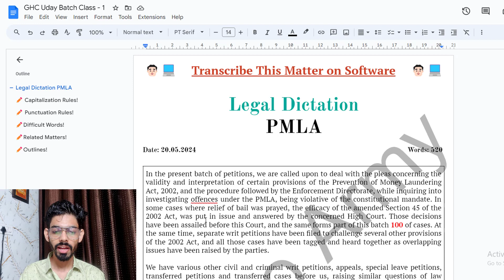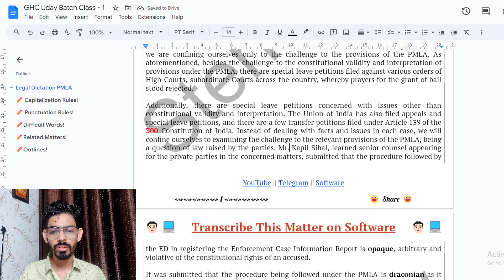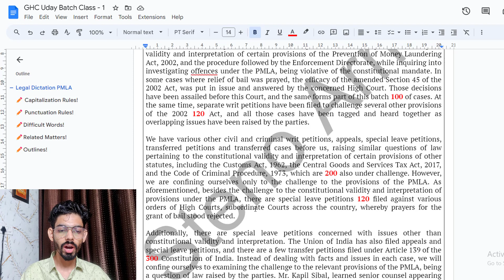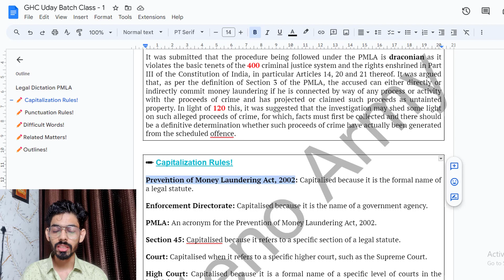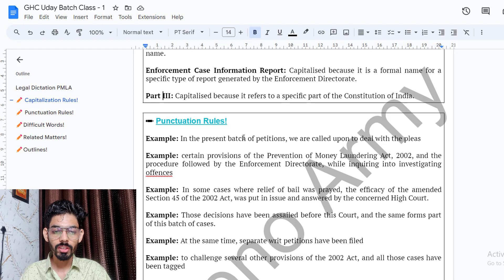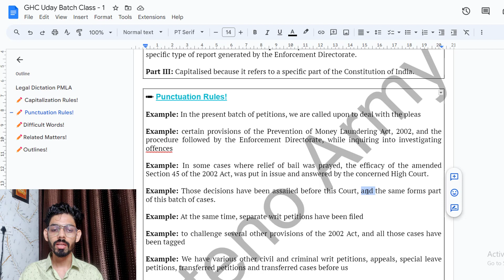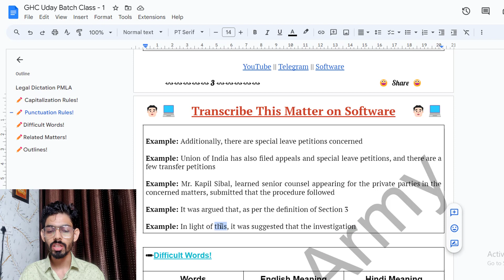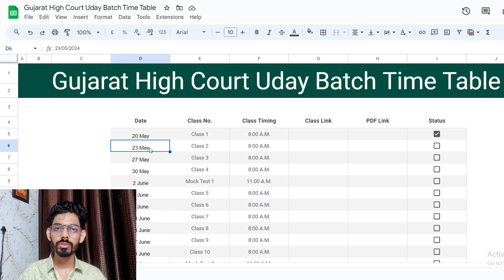Gujarat High Court English Stenographer Skill Test 2024 Batch (100 & 120) WPM Dictation Class 1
💼 This video is specially for students preparing for the Gujarat High Court Stenographer Grade I and II exams. This is a FREE batch offering everything from dictations at speeds of 100 WPM and 120 WPM, to capitalization and punctuation rules. 📝✨

You will get lots of free resources including outlines, free study materials, and insights into the Gujarat High Court steno job profile and salary.